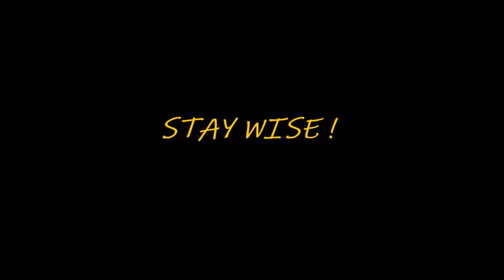Female Hypergamy???? Your Woman Will Not Leave If You Lose Your Job If You Can Maintain This